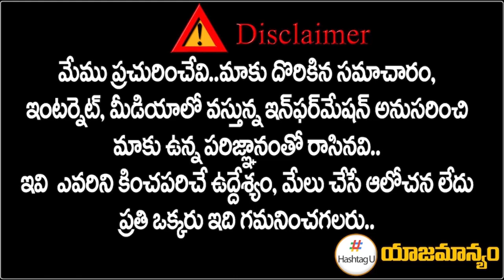Congress leader KS Anand Rao Reaction on Marri Shashidhar Reddy || TPCC Revanth Reddy || HashtagU